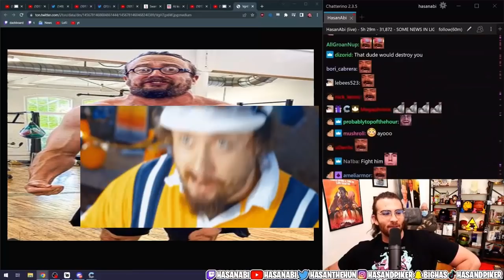HasanAbi Speaks Up Why He Declined Sam Hyde's Fight Offer On Idubbbz's Creator Clash Boxing